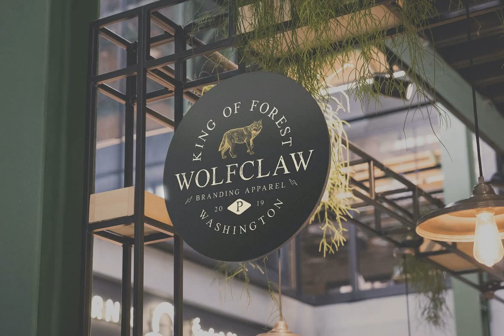Gallagher Font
Download Gallagher Font at YouWorkForThem

Gallagher is a handcrafted vintage font, available in 4 styles - Regular, Rough, Stamp & Outline.

That makes Gallagher perfect for any vintage or industrial project as you can combine styles as needed. All fonts feature large & small caps plus multilingual characters.

Included (.otf/.ttf):

- Gallagher Regular

- Gallagher Rough

- Gallagher Stamp

- Gallagher Outline